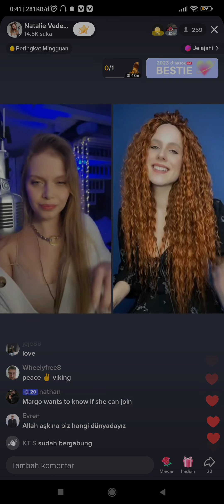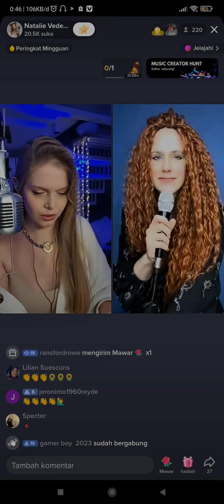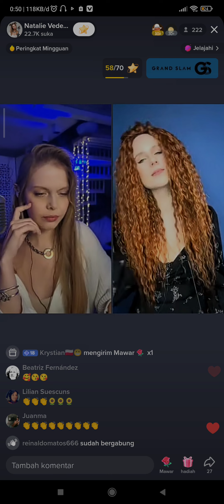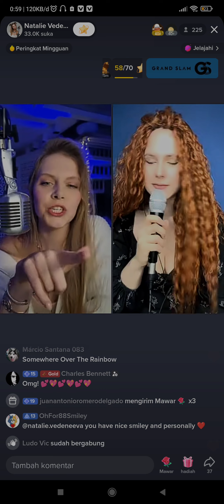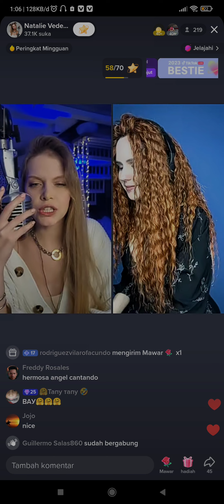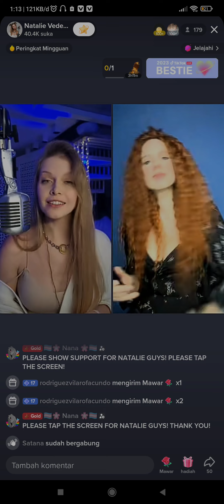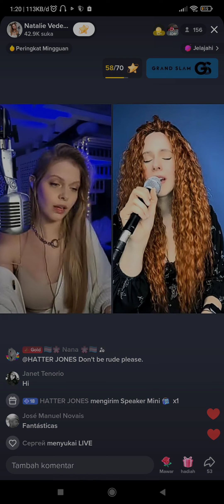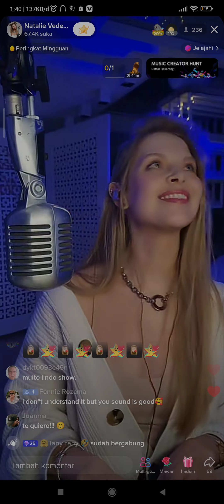When the violinist sings